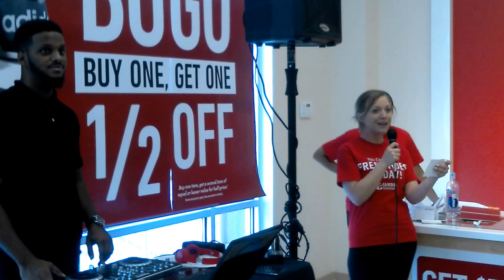Famous Footwear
Grand Opening Granbury TX

Hourly FREE SHOE DRAWING

Until September 12th 2015